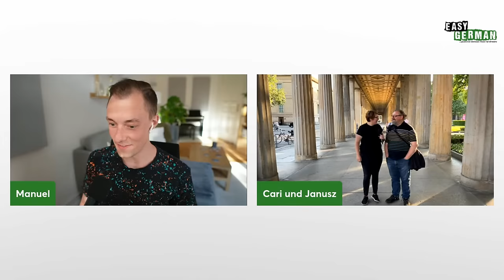Monbijoupark in Berlin | Easy German Live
Watch as Cari and Janusz visit Monbijoupark, a green space right in the heart of Berlin. 🔤 Subtitles available (press "c").